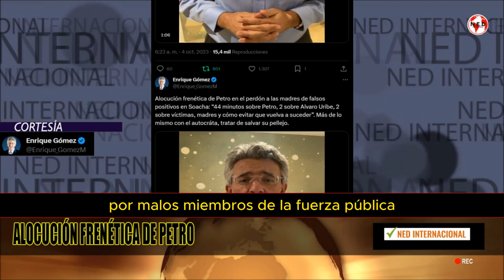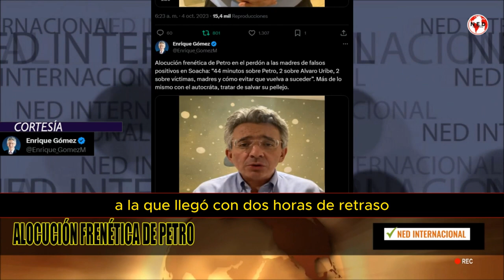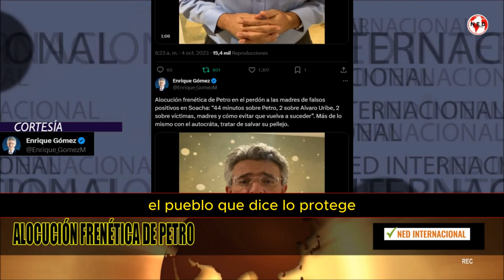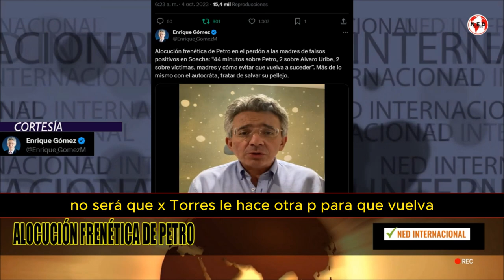🔴 ALOCUCIÓN FRENÉTICA DE PETRO: Enrique Gómez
Alocución frenética de Petro en el perdón a las madres de falsos positivos en Soacha: “44 minutos sobre Petro, 2 sobre Alvaro Uribe, 2 sobre víctimas, madres y cómo evitar que vuelva a suceder”. Más de lo mismo con el autocráta, tratar de salvar su pellejo.
ENRIQUE GÓMEZ